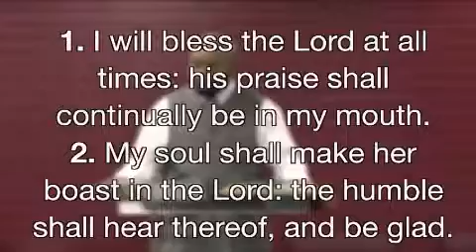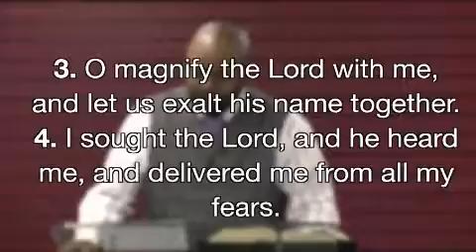KAZ Internet Radio Live